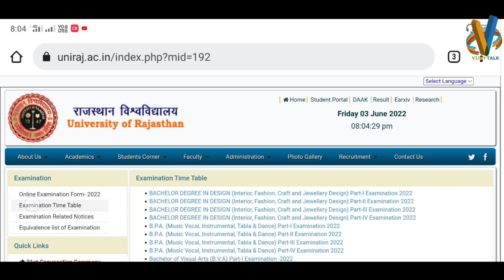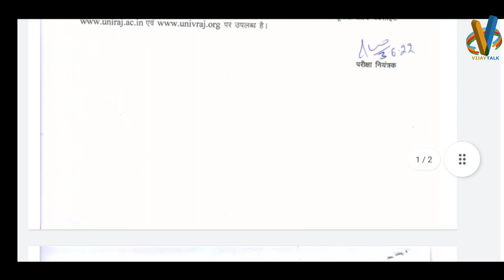Rajasthan University B.Ed Exam Form Apply 2022 || RU B.Ed exam form Date || B.ed Exam Form Apply kre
B.ed exam form fill up 2022 Rajasthan University Exam Form 2022 Apply Online Step By Step || Uniraj

bed 2021 form kaise bhare,up bed online form kaise bhare
b.ed ka form kaise bhare
RU bed 2021 online form
RU bed ka form kaise bhare